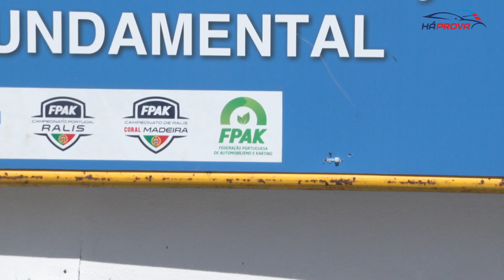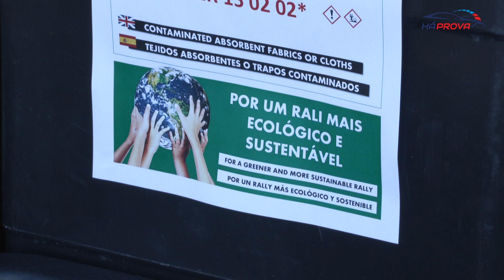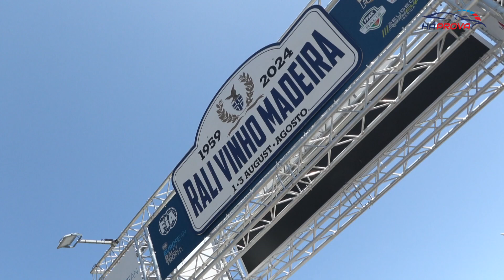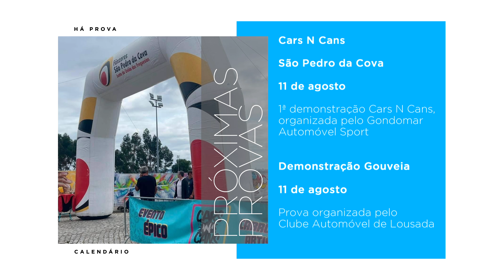Há Prova - 7 Agosto